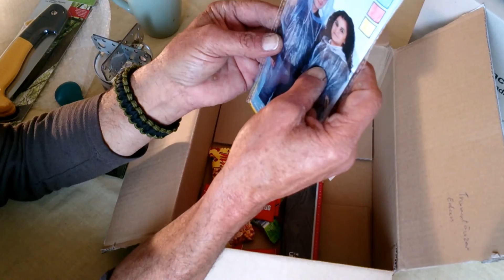Unboxing !! Danke an Andy Apos